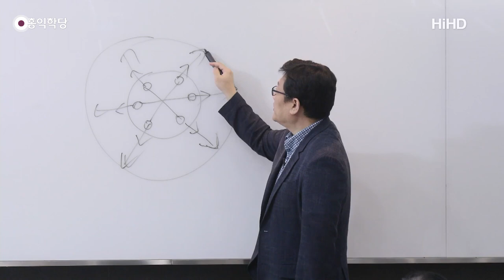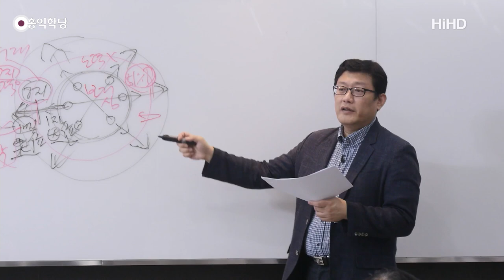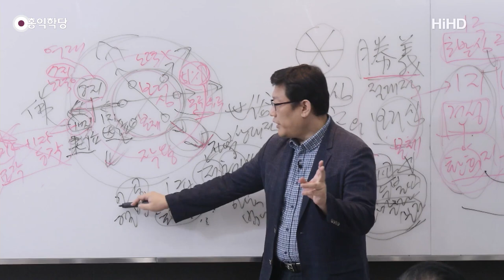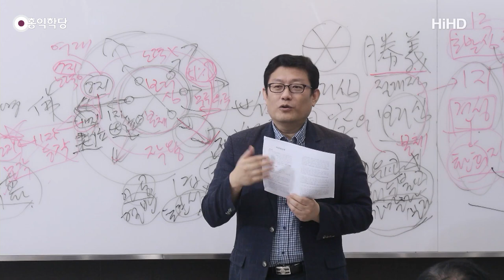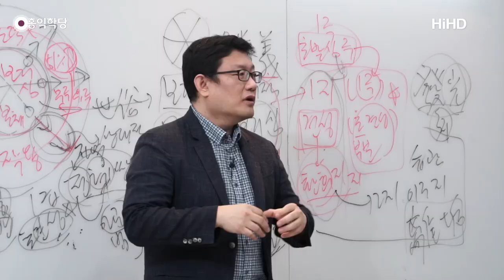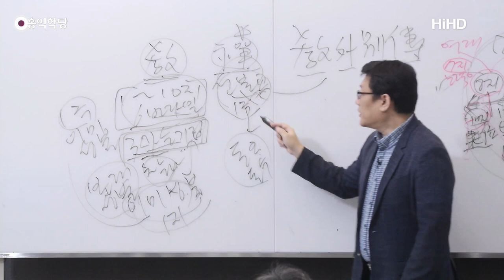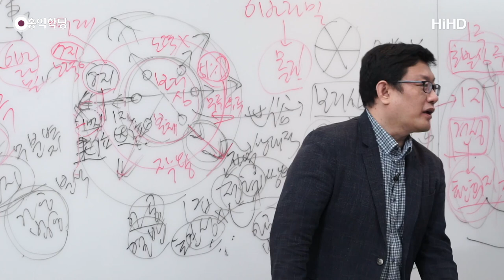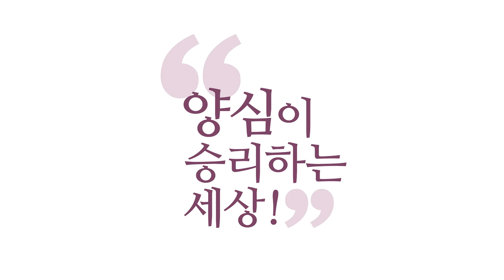[홍익학당] 윤홍식의 "화엄경" 초발심공덕품 강의 25강 - 아공과 법공은 구공을 위한 과정일 뿐!